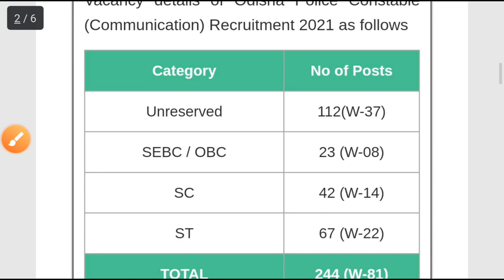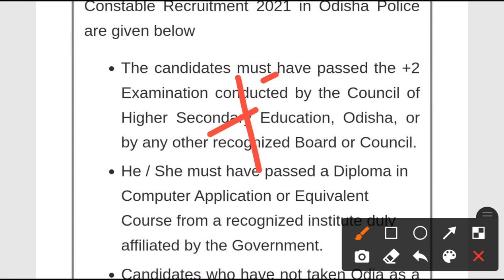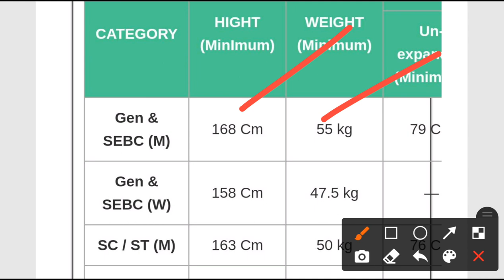District level government job 2021!! Odisha latest jobs notifications 2021!! Odisha +2 pass job!!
+2 pass government job in odisha.
Odisha police department recruitment 2021.